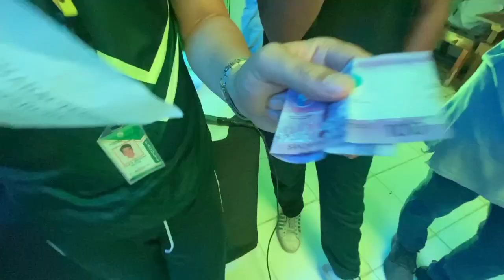YEAR-END PARTY VLOG!!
merry christmas to all of my christian subscribers and happy new year!